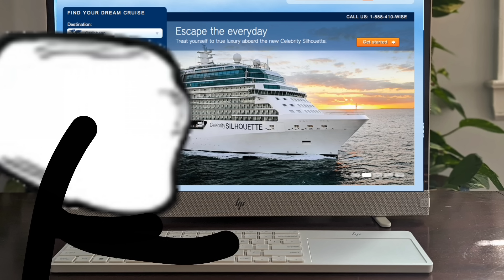Trollge: The "Ship" incident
Henry and his friends go on a cruise ship vacation for some thrill, they expected to have lots of fun during their stay. What they don't know is that the fun is about to be cut short.

Music used-

Myuu - Phantom Horror